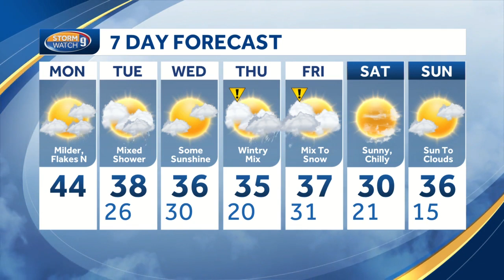WATCH: Milder temps to start your Monday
Meteorologist Kevin Skarupa breaks down your Monday morning forecast